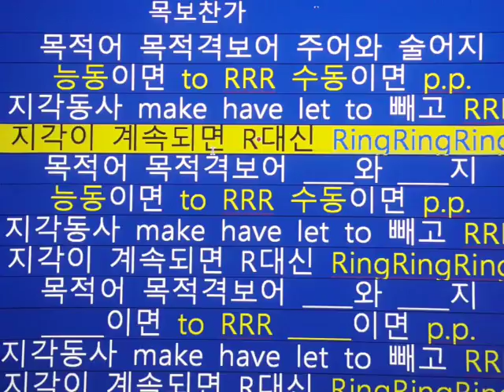목보찬가 2학년 3반